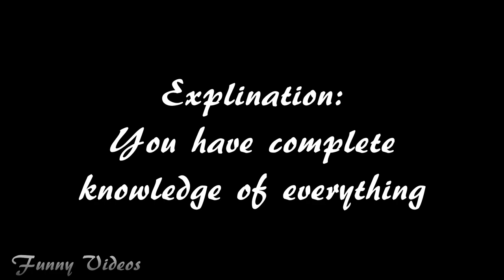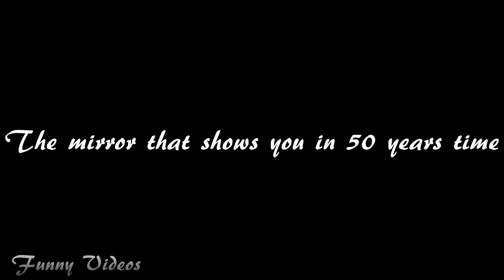gypsies store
The fourth video is finally out!

After Finn has been rushed to hospital after getting beaten up by a notorious gang (the tulips)
Soon after a door to door sales woman / prostitute (Gypsy) who Finn had booked turns up at his house, the gypsy who is in a financial struggle soon learns that Finn is not there and is forced to hypnotize Luka in hope that he will buy something.